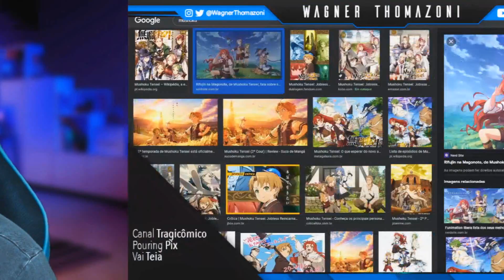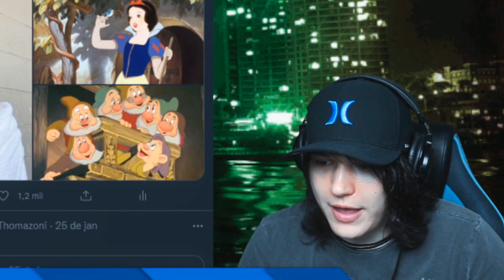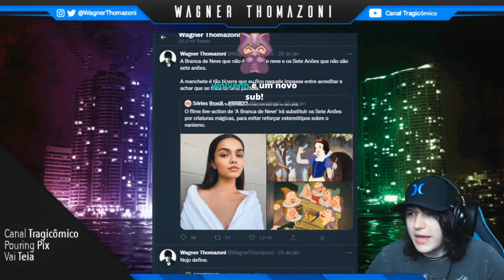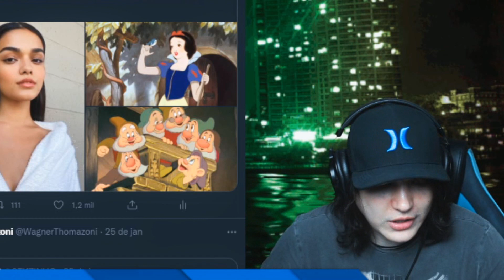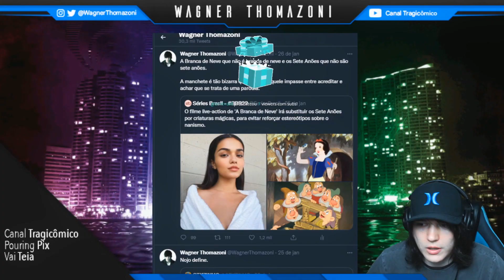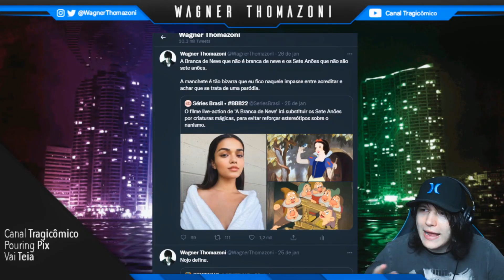ESTRAGARAM A BRANCA DE NEVE...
📍 Momento da Thumb: 3:06